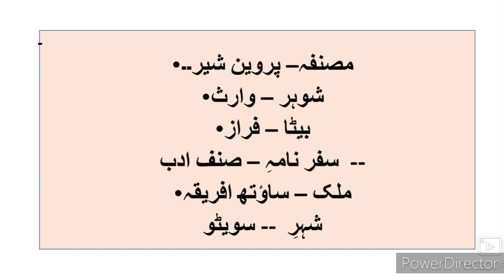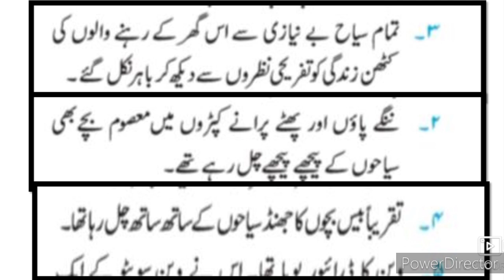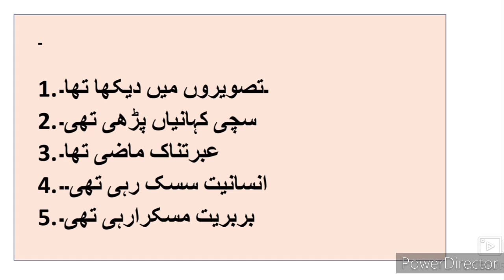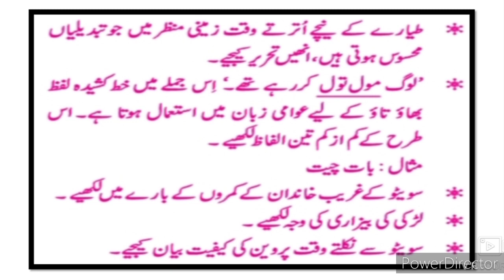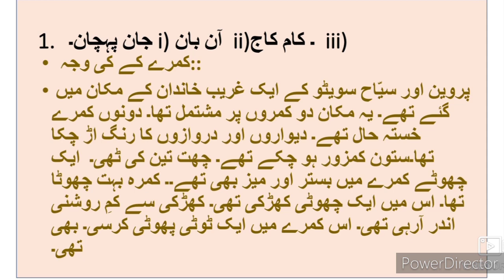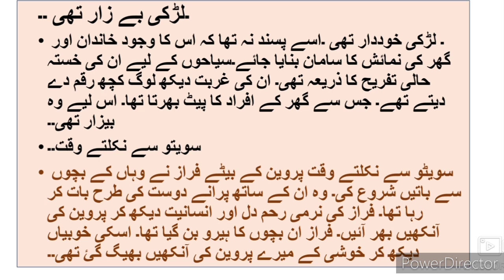10th Urdu 4 Siyah Roshni Sawal Jawab Questions Answers Urdu Medium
10th Urdu Ch4 Siyah Roshni Question Answer سیاہروشنی سوال جواب اُردو State Board examination xth Urdu Medium State Board Question Answer This video gives you complete information about the poem 4siyah Roshni Sawal jawab 10th class Urdu medium. Urdu medium channel by sir Abdul sattar khan provide quality online education for students of Urdu medium. This video is useful for students. This video helps students to understand learn more about questions answers of 4 Siyah Roshni Sawal Jawab Urdu Medium.
10thurduquestionanswer
10th URDU Question Answer
10th Urdu سبق نمبر ر video gives you complete information and explanation about the chapter. Urdu Medium Channel by sir Abdul Sattar Khan provide quality education for students of urdu medium school viiith class urdu